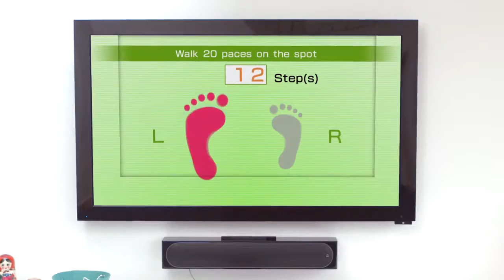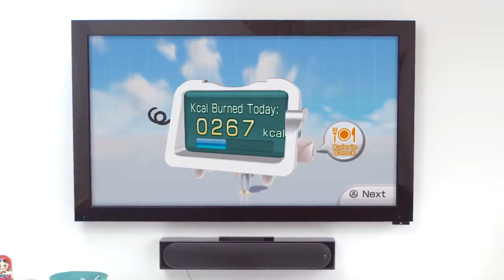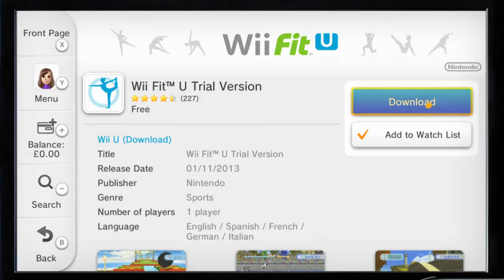Wii Fit U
Trailer - Andrea McLean